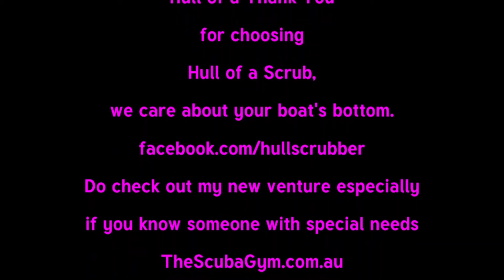Minago is back for a wipe down